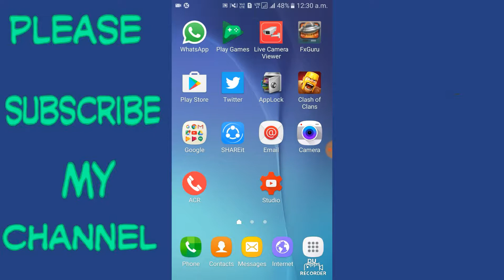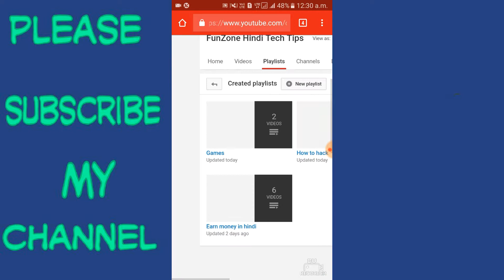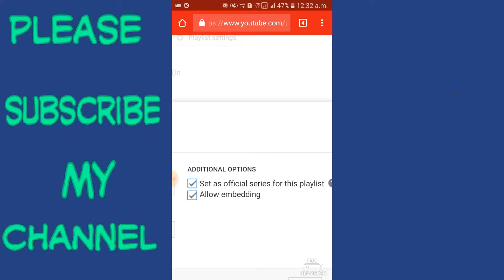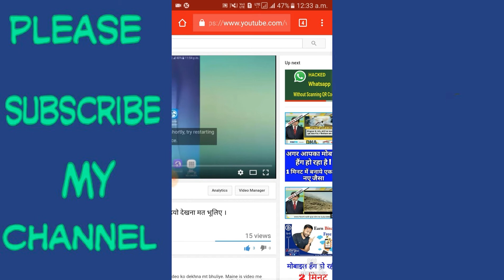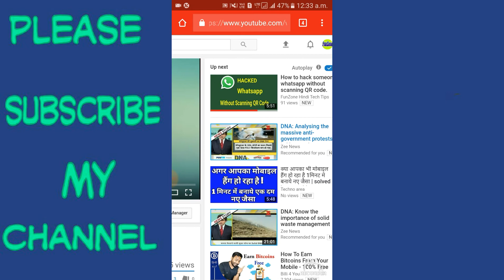How to promote your YouTube videos for free. (In Hindi)2017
Hello Frnds
Maine is video me bataya hai ki kaise apne YouTube video fo free me promote kar sakte hai. Aur jyada se jayda views la sakte hai. Agar aapko YouTube video free me promote krna hai to ye video suru se end tak dekhte rahiye. Aur free me apne video ko promote kijiye. Aapko kaise laga ye video hume comment krke batyie. Hamare video ko like kijiye share kijiye.

Some popular videos must watch

मोबाइल हैंग हो रहा है 2 मिनट में बनाएँ नए जैसा ! Phone hang problem ! in hindi 2017

Mx Player से free में Live IPL या Tv कैसे देखें ! Watch free Tv channel on internet mobile app.

New app lunch to earn instant paytm cash. How added free money on paytm. (In Hindi)2017

THANKU